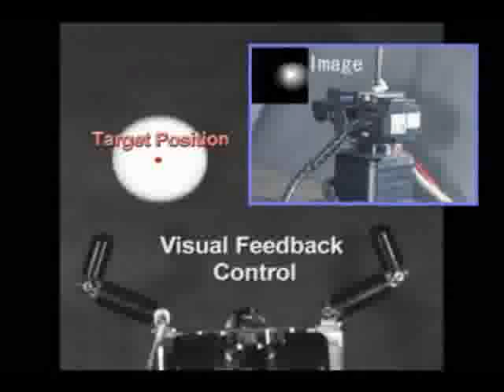Grouchy Robotics: This is amazing stuff.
check this robot out.